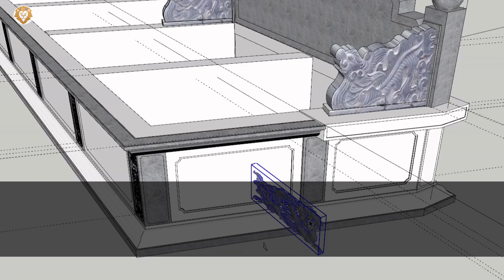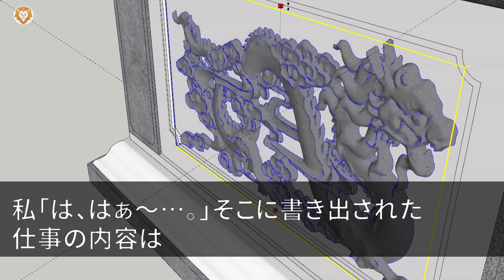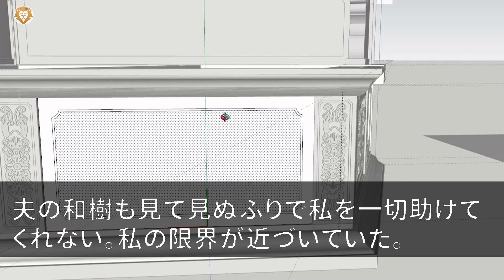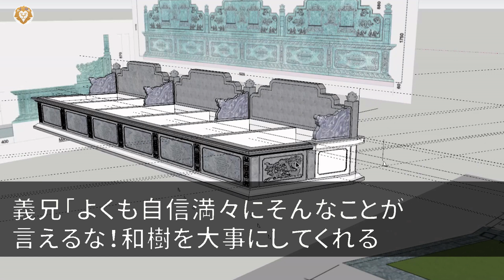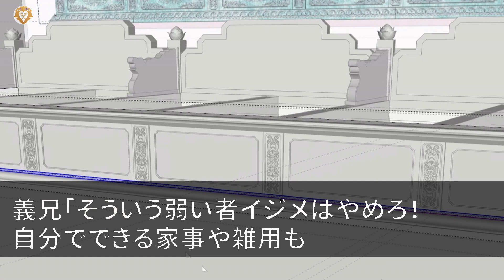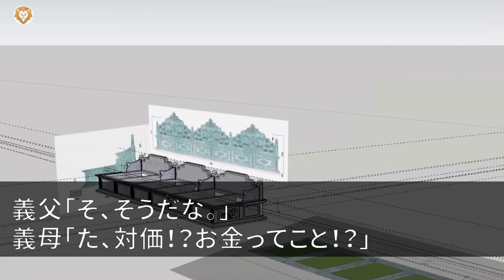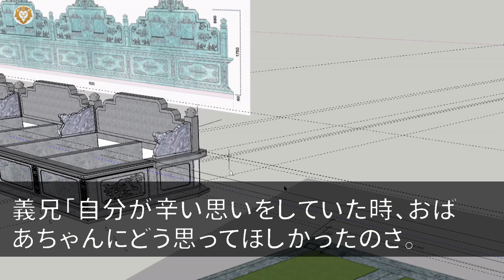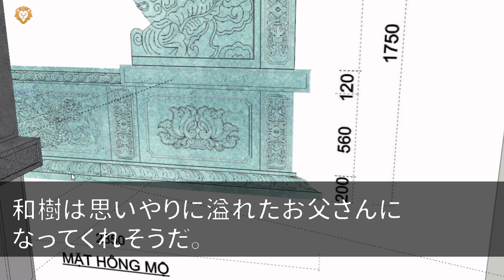【スカッとする話】姑の誕生会で一人こき使われる嫁→義兄「1人じゃ大変でしょう？」私「いつものことですから…」→突然、義兄の目つきが変わり・・・！？